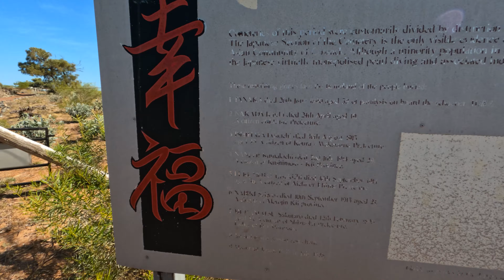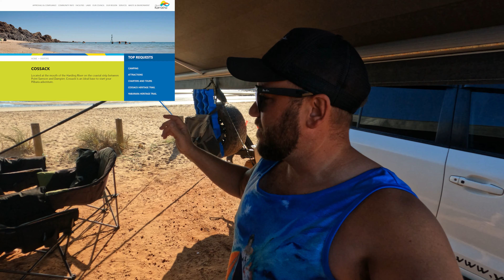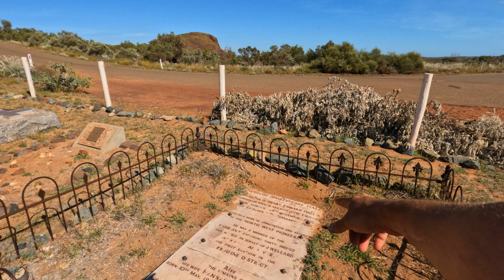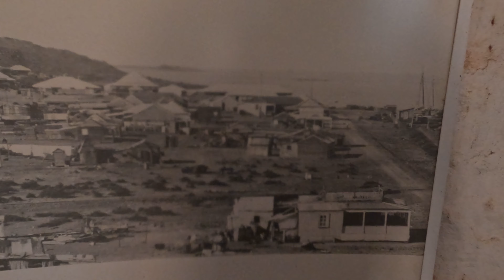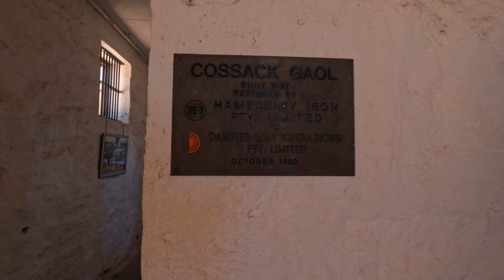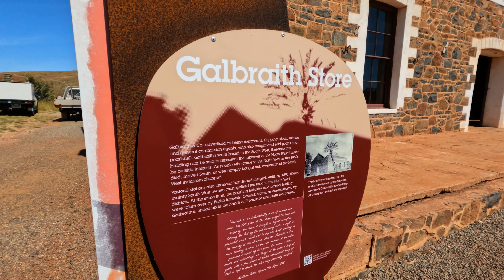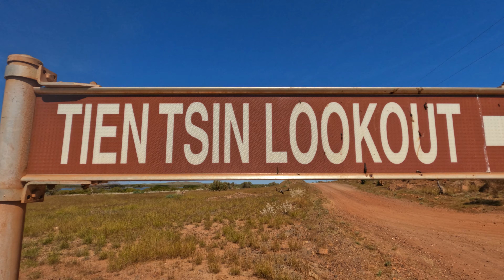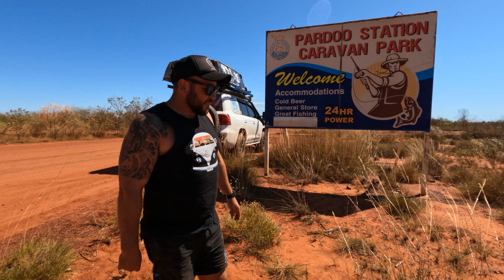Historic COSSACKS, Pardoo Station & first BLUE nose THREAD FIN !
Sometimes the best adventures in life come from things you just stumble upon & that was exactly the case at Coassacks, north of Karratha.

We had a gap between Exmouth & our Pardoo Station stay, we opened up Wiki, pointed our finger & ventured to Cossacks at Settlers Beach. What a magical spot, waterfront campsites, formerly known as Tien Tsin, a historic ghost town located 1,480 km north of Perth and 15 km from Roebourne in the Pilbara region of Western Australia.

We stayed at Coassacks for 3 nights & then our adventure takes us further north to Pardoo Station, Paradise in the Pilbara.